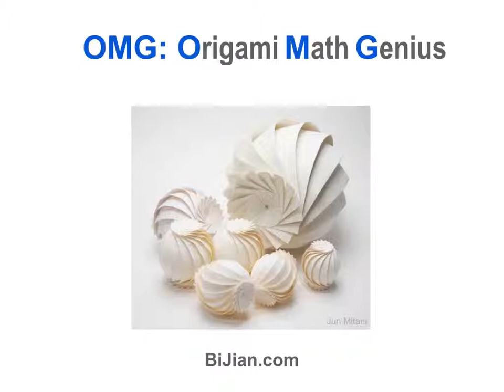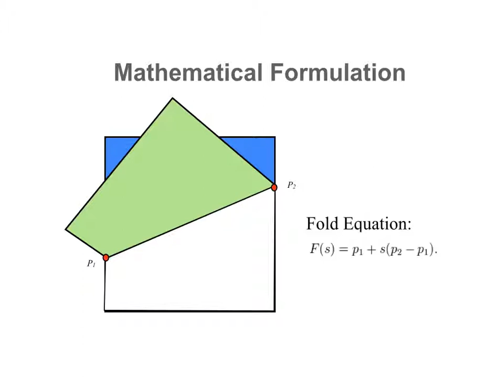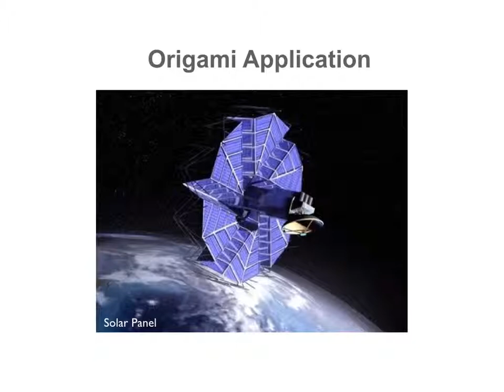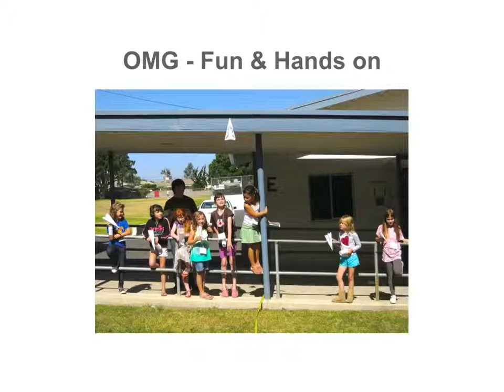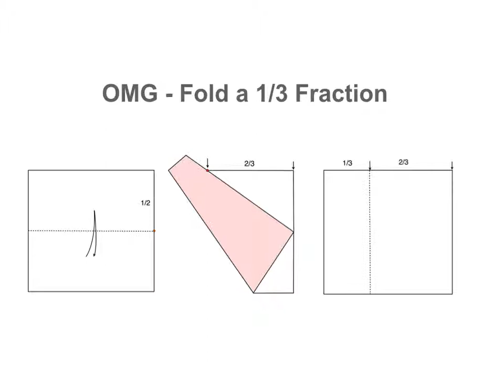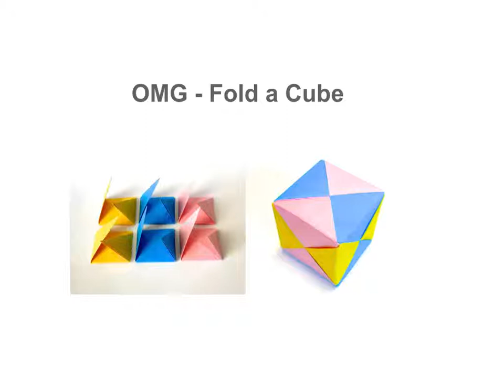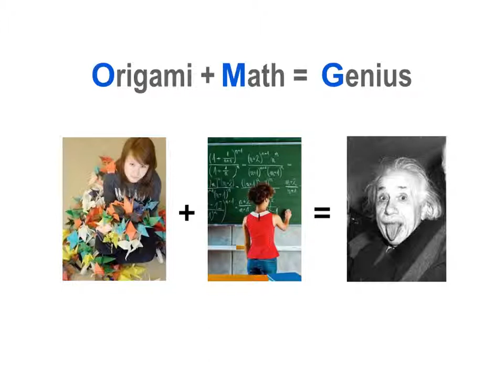BiJian Fan: Origami Math Genius (OMG)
BiJian Fan received his BS and MS in Mathematics, Ph.D. in Mechanical Engineering.  Following a scientific career, he moved on to visual art.  He integrated science and art in his creative practice.  His artworks were featured by Beijing Olympics, McDonald's, and Los Angeles Dodgers.  He was also honored in artist spotlight by Focus on the Masters.